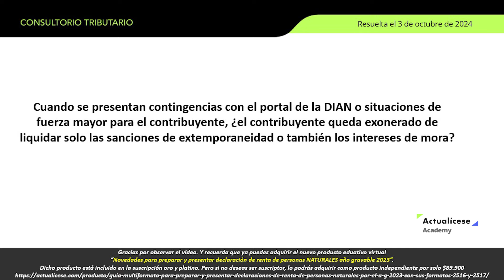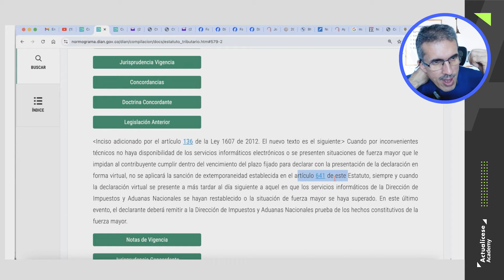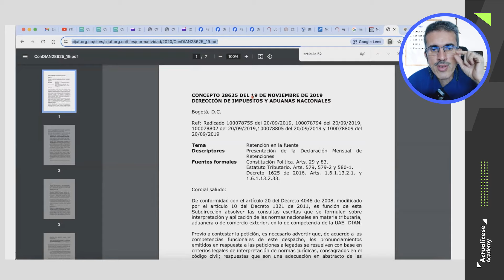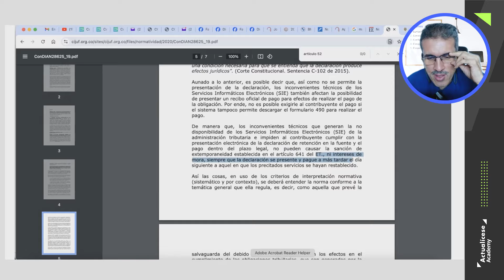Exoneración en la sanción por extemporaneidad o intereses de mora por contingencias en la Dian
✅ Cuando se presentan contingencias con el portal de la DIAN o situaciones de fuerza mayor para el contribuyente, ¿el contribuyente queda exonerado de liquidar solo las sanciones de extemporaneidad o también los intereses de mora?

Diego Guevara, especialista en Impuestos y líder de investigación tributaria de Actualícese, explica este tema en el consultorio tributario “Régimen sancionatorio y proceso de fiscalización Dian AG 2024 y siguientes”.

Especial Tributario: Formulario 350 de retención en la fuente 2024: novedades, normativas y sanciones ¡Consúltalo ya en tu Suscripción Actualícese!

🔥🔥 Modelo y formato: [Liquidador] Excel del formulario 210 para la declaración de renta de personas naturales residentes que no llevan contabilidad AG 2023. ¡Descárgalo ya en tu Suscripción Actualícese!

🔥🔥 Guía multiformato: Guía para preparar y presentar declaraciones de renta de personas naturales por el año gravable 2023, con sus formatos 2516 y 2517 ¡Disponible ya en tu Suscripción Oro y Platino!

🔥🔥 Pack de formatos: [Pack de Formatos] Top 15 de los mejores liquidadores para elaborar tus declaraciones de renta de personas naturales AG 2023. ¡Descárgalo ya en tu Suscripción Actualícese!

🔥🔥 Herramienta Interactiva: Actualícese 210.xls AG 2023. ¡Descárgala ya en tu Suscripción Platino!

Excel Tripla AAA: Manual de uso con las calculadoras (.xls) de indemnizaciones laborales más comunes. ¡Consúltalo ya en tu Suscripción Actualícese!

🔥🔥 Libro digital: Guía para preparar y presentar declaraciones de renta de personas naturales año gravable 2023, con formatos 2516 y 2517 ¡Disponible ya en tu Suscripción Oro y Platino!

Capacitación Actualícese: Declaración de activos en el exterior. ¡Disponible ya en tu Suscripción Platino!

Capacitación Actualícese: Novedades normativas que debes conocer para la declaración de renta de personas naturales AG 2023. ¡Disponible ya en tu Suscripción Platino!

Capacitación Actualícese: Sistema cedular y valores patrimoniales en la declaración de renta. ¡Disponible ya en tu Suscripción Platino!

¿Cómo te gusta capacitarte en línea?. Nos encantaría conocer su opinión para seguir mejorando y ofrecerles una experiencia aún más satisfactoria, respondiendo esta breve encuesta.